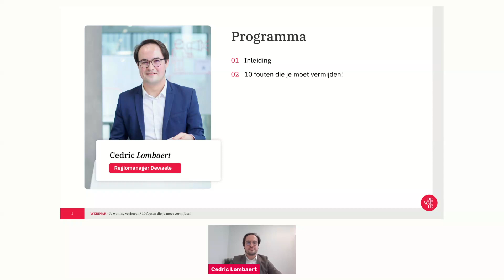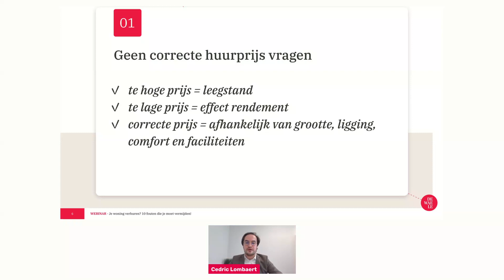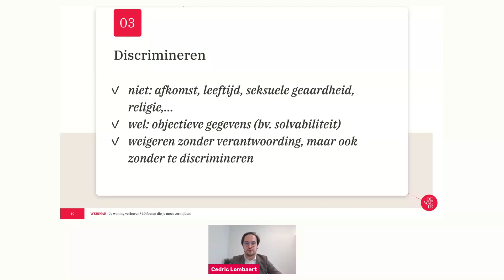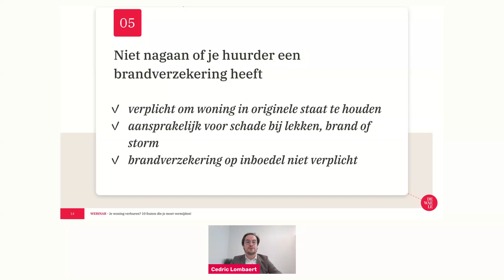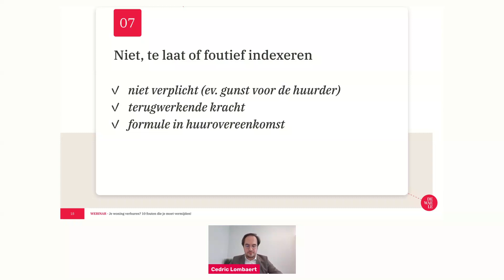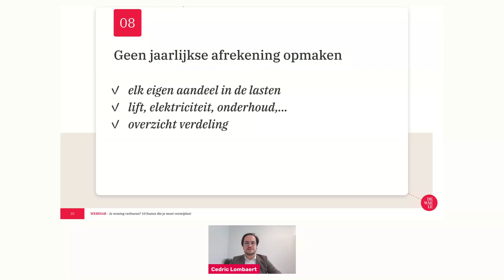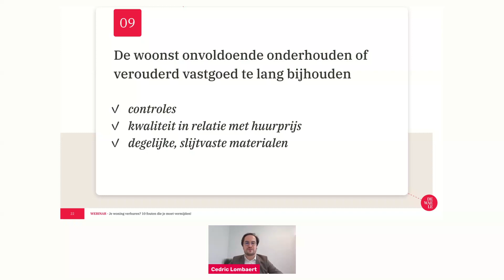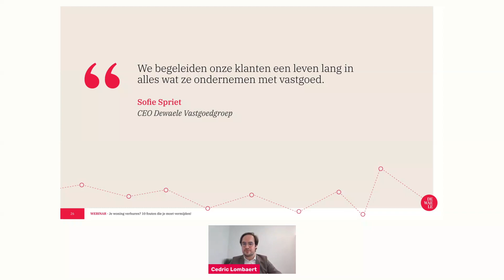Je woning verhuren? 10 fouten die je moet vermijden!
Je woning verhuren en hiermee een extra inkomen verwerven, handig! Weliswaar komt er heel wat kijken bij een feilloze verhuur, zeker als je een degelijk rendement wil bekomen. In deze webinar worden 10 fouten behandeld die frequent gemaakt worden door verhuurders. 10 valkuilen die een zware impact kunnen hebben op het rendement, jouw investering in het rood kunnen duwen of je minstens een hoop kopzorgen kunnen bezorgen...

Op zoek naar nog meer vastgoedadvies? Ontdek meer dan 30 gratis webinars op onze website en schrijf je gratis in.